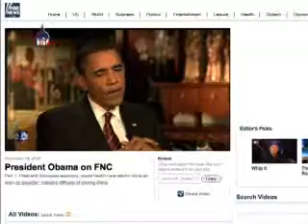امروز در واشنگتن، پنج‌شنبه ۲۸ آبان ۱۳۸۸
امروز در واشنگتن،  پنج‌شنبه ۲۸ آبان ۱۳۸۸ - امروز در واشنگتن،  پنج‌شنبه ۲۸ آبان ۱۳۸۸
اوباما می گوید آمریکا و همپیمانان آن کشور، «پیامدهایی» برای ایران در نظر می گیرند
باراک اوباما، رئیس جمهور آمریکا، امروز گفت که ایالات متحده و شرکای آن کشور روی یک بسته از اقدامات کار می کنند برای آنکه «پیامدهای» قصور در پذیرش توافق سوخت هسته ای با میانجیگری سازمان ملل متحد را به ایران نشان دهند.
منوچهر متکی، وزیر امور خارجه ایران، روز چهارشنبه گفت که تهران اورانیوم غنی شده با غلظت کم خود را چنانکه در پیش نویس توافق قید شده، برای فرآوری به خارج از آن کشور نخواهد فرستاد.
اوباما در کنفرانس خبری مشترکی با لی میونگ باک، رئیس جمهور کره جنوبی در سئول گفت: «ایران اکنون هفته ها وقت صرف کرده است و تمایلی به گفتن پاسخ مثبت به این پیشنهاد نشان نداده است... و در نتیجه، ما نیز با شرکای بین المللی خود درباره اهمیت وجود پیامدهایی برای این مسئله، رایزنی هایی را آغاز کرده ایم.»
اوباما گفت که در چند هفته گذشته، آمریکا و متحدانش برای به وجود آوردن بسته ای از اقداماتی که «جدی بودن» آنها را به ایران نشان دهد، کار کرده اند.
آمریکا می گوید بابت احکام اعدام در ایران نگران است
ایالات متحده دیروز درباره دادگاه هایی در ایران که به صدور احکام اعدام برای پنج بازداشتی ناآرامی های پس از انتخابات ریاست جمهوری ایران منجر شده اند، ابراز نگرانی کرد.
یان کلی، سخنگوی وزارت امور خارجه آمریکا، به خبرنگاران گفت: «ایران لازم است به حقوق مردم ایران برای بیان مسالمت آمیز عقایدشان احترام بگذارد.»
وی گفت: «ما درباره شیوه برگزار شدن برخی از این دادگاه، نگرانی هایی داشته ایم. این دادگاه ها به صورت یک نوع دادگاه دسته جمعی برگزار شدند.»
روز سه شنبه، دادگاه عمومی استان تهران اعلام کرد که تاکنون در ارتباط با ناآرامی های پس از انتخابات 12 ژوئن، پنج نفر به مرگ محکوم شده اند و 81 نفر دیگر احکام زندان دریافت کرده اند.
اوباما می گوید آمریکا مهلت تعطیل کردن گوانتانامو را از دست خواهد داد
باراک اوباما، رئیس جمهور آمریکا، دیروز برای اولین بار تصدیق کرد که دولت او مهلت ژانویه 2010 را که وی برای تعطیل کردن زندان نظامی در بندر گوانتانامو کوبا تعیین کرده بود از دست خواهد داد.
وی به شبکه خبری ان‌بی‌سی گفت: «ما مهلت مشخصی داشتیم که منقضی شد.»
اوباما در گفتگویی با فاکس نیوز گفت او از اینکه ...